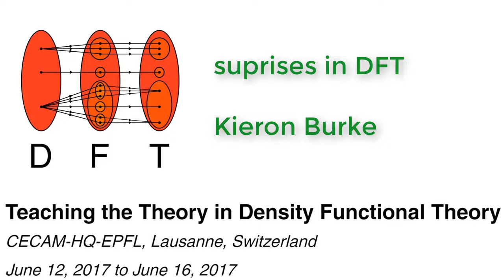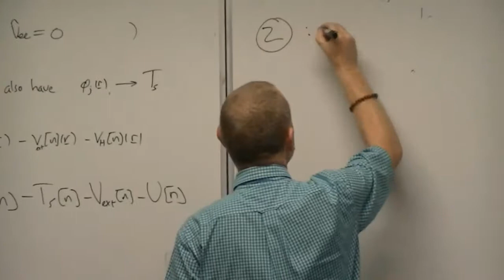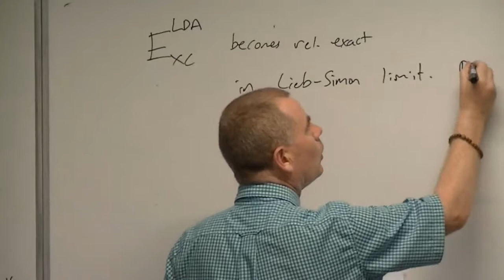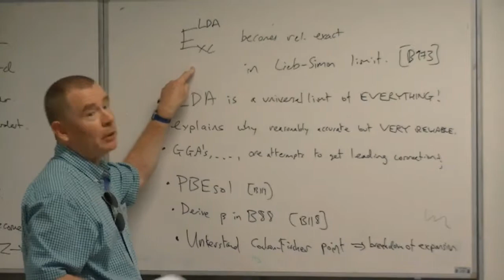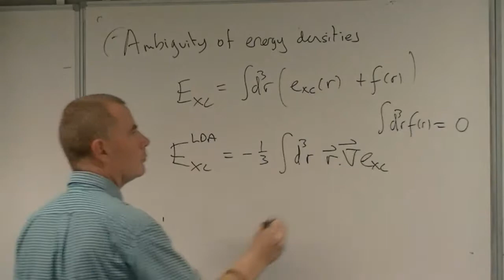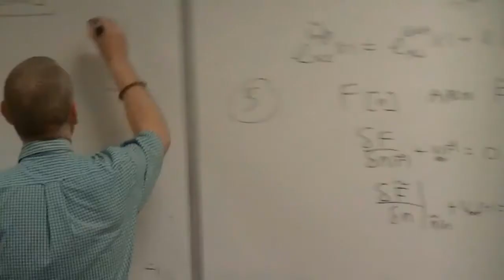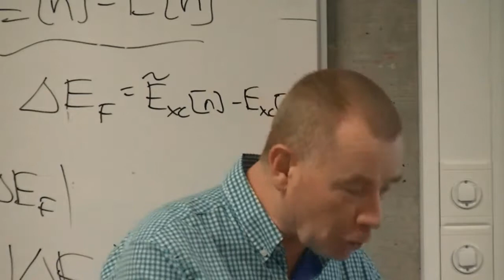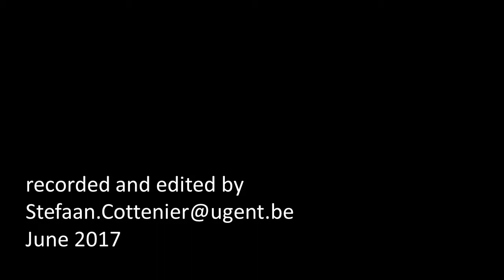surprises in DFT